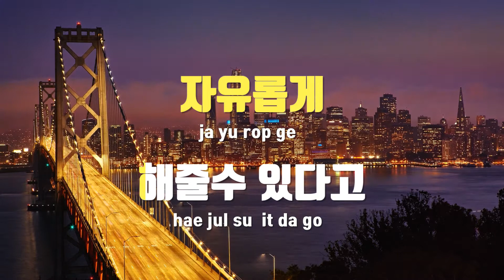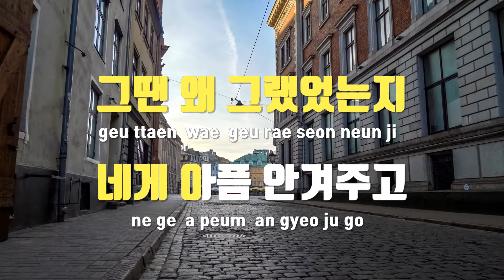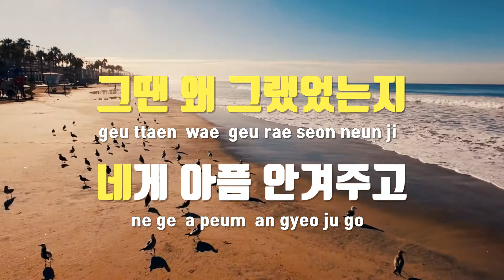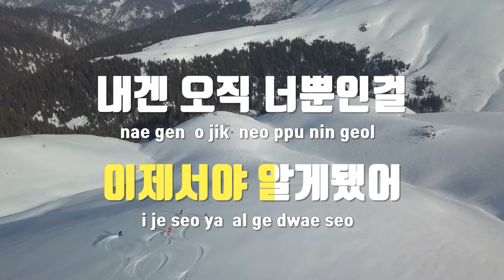[TJ노래방] 너없는세상에서 - 김정민 / TJ Karaoke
너없는세상에서  --  김정민